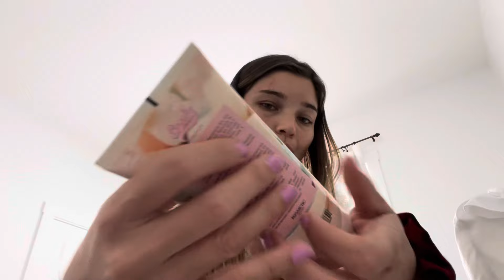ASMR CASEIRO MAQUIANDO VOCÊ SEM CORTES.(alguns erros de gravação,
Ola queridos hoje o video é caseiro espero Que gostem irei maquiar voce com muitos sons relaxantes